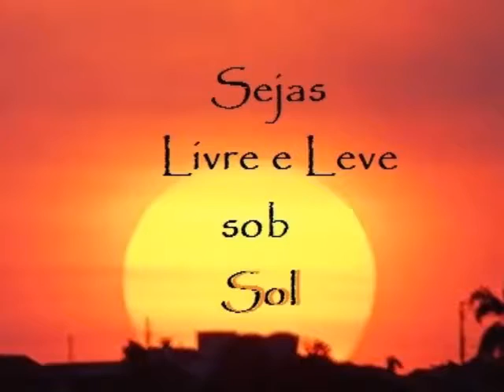AMANHECER E ENTARDECER